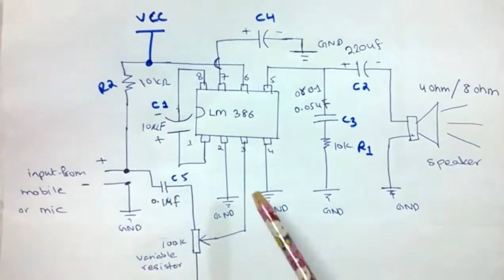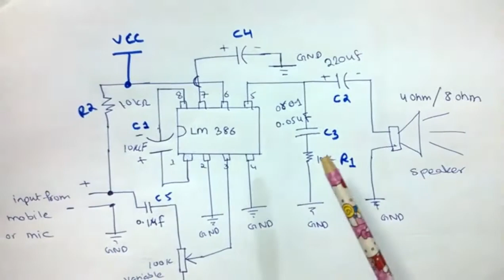Audio Amplifier Project using LM386 Electronic Devices and Circuits by electronics projects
Simple Audio Amplifier Project using LM386 Electronic Devices and Circuits University Projects by electronics projects
Simple Mic audio amplifier can amplify sound that is given from Microphone. This circuit can be used as “Small mic and loudspeaker system” for a small space like a room. This circuit can also be used in many applications like portable music players, intercoms, radio amplifiers, TV sound systems, Ultrasonic drivers etc. It can also be used as sound sensor for microcontrollers. It is inexpensive, low power operated and only need few components to work. This circuit is based on LM386 IC to amplify sound.

LM386 is a low voltage audio amplifier and frequently used in battery powered music devices like radios, guitars, toys etc. The gain range is 20 to 200, gain is internally set to 20 (without using external component) but can be increased to 200 by using resistor and capacitor between PIN 1 and 8, or just with a capacitor. Voltage gain simply means that Voltage out is 200 times the Voltage IN. LM386 has a wide supply voltage range 4-12v. Below is the Pin diagram of LM386.

Pin description of LM386 is given below along with the functions of external components used for amplification.

Components

IC LM386
Condensor Mic
Speaker 8ohm
Capacitors- 220uF, 10uF (two), 0.1uF, 0.05uF
Resistor- 10k (two)
Potentiometer- 100k
Battery 5-12v

PIN 1 and 8: These are the gain control PINs, internally the gain is set to 20 but it can be increased up to 200 by using a capacitor between PIN 1 and 8. We have used 10uF capacitor C1 to get the highest gain i.e. 200. Gain can be adjusted to any value between 20 to 200 by using proper capacitor.
Pin 2 and 3: These are the input PINs for sound signals. Pin 2 is the negative input terminal, connected to the ground. Pin 3 is the positive input terminal, in which sound signal is fed to be amplified. In our circuit it is connected to the positive terminal of the condenser mic with a 100k potentiometer RV1. Potentiometer acts as volume control knob.
A capacitor C5 of 0.1uF has also been used along with potentiometer, to remove the DC component of input signal and only allow audio (AC component) to be fed into LM386.

Pin 4 and 6: These are the power supply Pins of IC, Pin 6 for is +Vcc and Pin 4 is Ground. The circuit can be powered with voltage between 5-12v.
Pin 5: This is the output PIN, from which we get the amplified sound signal.

The output signal has both AC and DC component, and DC component is undesirable and can’t be fed to Speaker. So to remove this DC component, a capacitor C2 of 220uF has been used. This has the same function as Capacitor C5 (0.1uF) at input side.

Along with this capacitor, a filter circuit of Capacitor C3 (.05uF) and resistor R1 (10k) has been used at the output PIN 5. This filter also called the “Zobel network”, this electronic filter is used to remove the sudden High frequency oscillations or noise.
Pin 7: This is the bypass terminal. It can be left open or can be grounded using a capacitor for stability.

Resistor R2 (10k) has been used as a Pull up resistor to connect Condenser mic to the positive supply voltage, to provide the power to the mic. A suitable resistor should be used for proper working of mic, you can look up to datasheet for the value or use a variable resistor and set the proper value.

This LM386 audio amplifier circuit can be also used to record any sound. We just need a 3.5 mm audio plug and a computer with sound recording software. We only need to connect computer’s 3.5mm jack in place of Speaker, using 3.5mm audio plug, and we can easily record our voice or any sound into computer like a professional microphone.